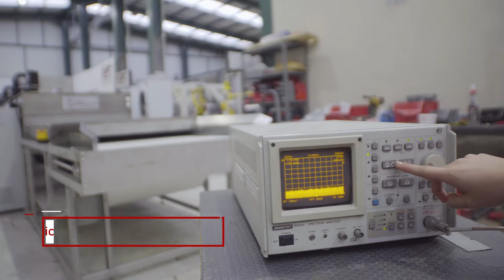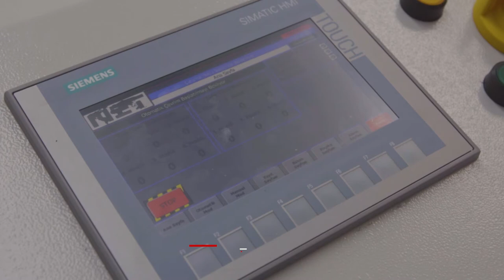METWAVE 6 Hybrid - Industrial Microwave Oven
Industrial Microwave Oven METWAVE 6 Hybrid, the newly developed product of the METWAVE family, has a second hybrid energy source besides its METWAVE features. This energy source increases its efficiency even more by using hot air as well as microwave energy. It has been seen in detailed R&D studies that the microwave in the Industrial Microwave Oven has various disadvantages when used by itself. The METWAVE 6 Hybrid, developed 100% domestically, uses hot air to eliminate the disadvantages here.

                The microwave cavities that make up METWAVE's modules are composed of small microwave generators operating at 2.45 GHz in industrial type. Instead of generating and distributing microwave energy from a large and a single generator, the energy produced from many small generators is positioned in the cavity to create a homogeneous energy field. Hot air blowing hoods were placed under the same cavity by simulating flow. Each module has electrical heaters whose power can be rated according to need. The air passed over these electric heaters is heated and used inside the microwave module. This patented solution of MET increases efficiency especially in drying, thanks to its unique structure in the world. It allows the products to be dried directly from their wet state.

                The Industrial Microwave Oven METWAVE 6 Hybrid, each module of which has 16 kW of microwave power, is designed to have a total microwave power of 96 kW by combining 6 modules side by side. There are 10 kW electric heaters in each module. In addition to this 96 kW microwave power, it offers 60 kW electric heater power to its user in a digital, flexible and adjustable manner. In the system operating in the form of a conveyor belt, the products are loaded from one side, pass under the silencers preventing microwave leakage and exit from the machine exit by passing under each module respectively. This structure, which can be seen in the photo below, allows capacity increase at any time thanks to its flexibility, and responds to the need of high volume productions due to its continuous flowing conveyor.

Sterilization with Microwave Method
Microwave Managed Pasteurization
Industrial Microwave Drying Oven
Drying Okra with Microwave
Red Pepper Drying with Microwave
Drying Beans with Microwave